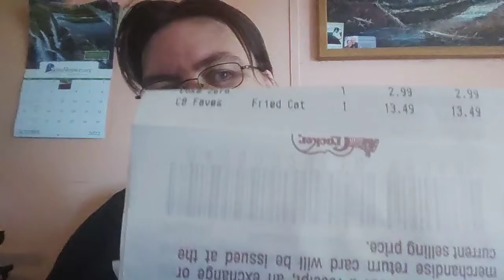Met a few Youtubers in person. 10/23/22 Part 2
Part 2 because I stopped when I paused. LOL